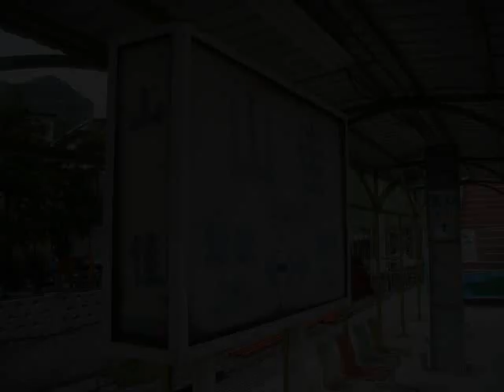山佳拍車記Shanjia station trains record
這是我在99/08/13那天去山佳火車站拍車的記錄，內容有:
1、EMU500、600型區間車進出站。
2、1066次TEMU1000型太魯閣號通過。
3、1033次PP自強號通過。
這次影片中沒有加字幕，讓影片最原始的畫面呈現，另外由於當時山佳站施工中，所以列車都只能慢速通過。